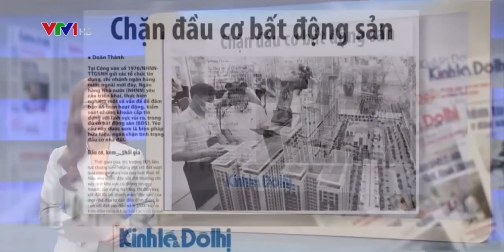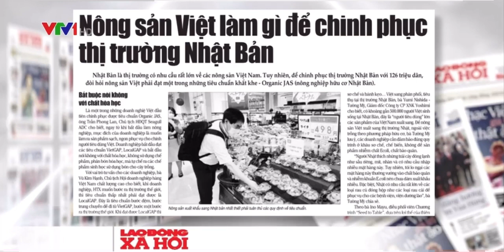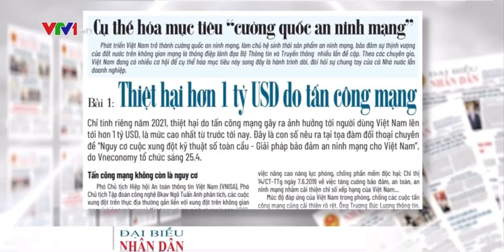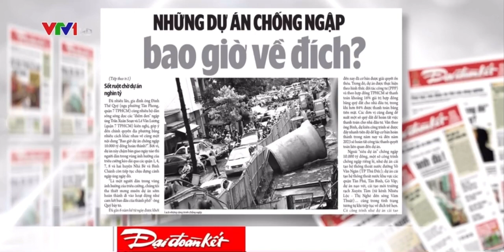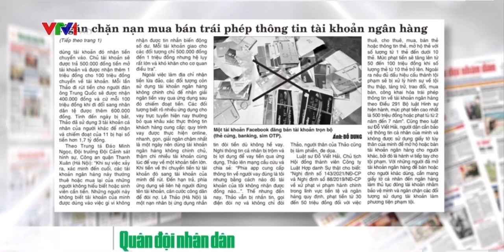Đọc báo buổi sáng: Những tin chính các báo giấy sáng nay 26/4 đăng tải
Nguồn: VTV1 26/4/2022